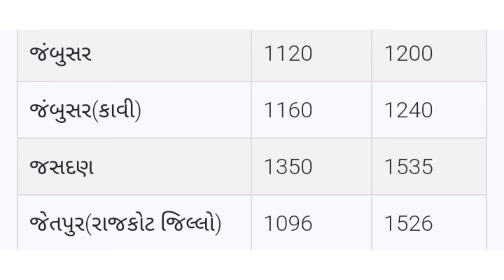kapas na bhav | 27-07-2024 | કપાસના ભાવ:2024 | Information about cotton crop price | Commodity Trend